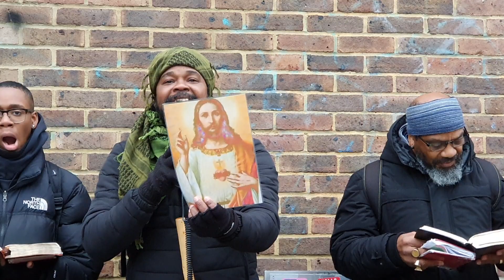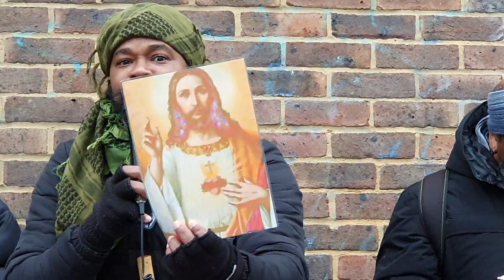Take heed let no men deceive you children of Israel.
yahawah bahasham yahawashi qam yasharahla